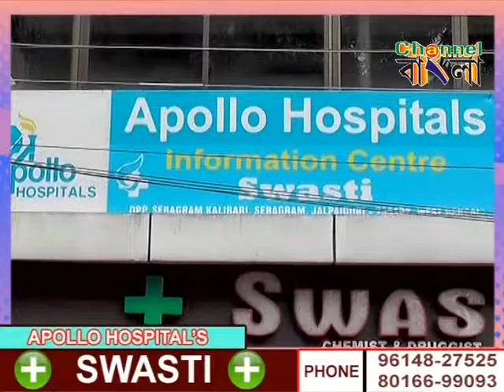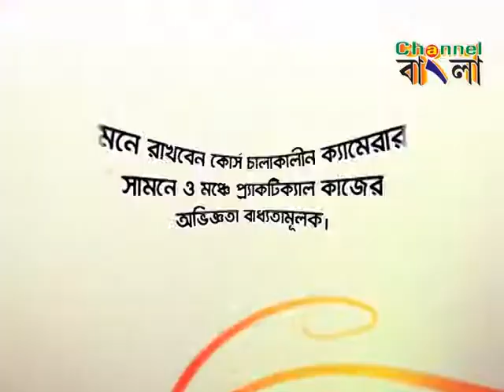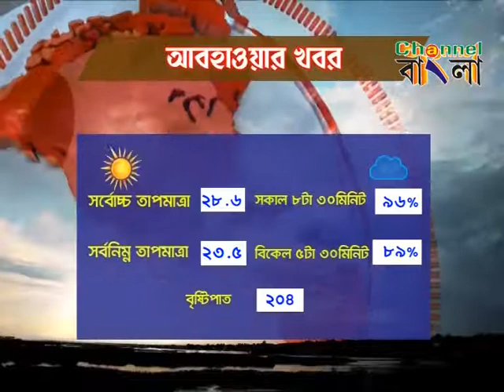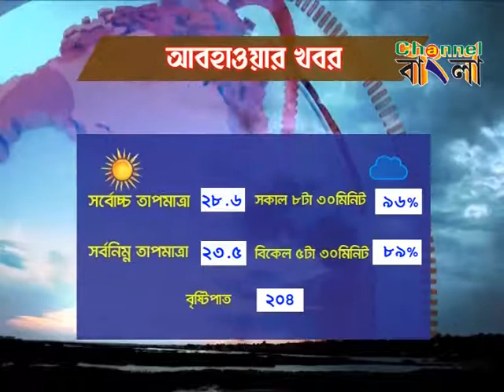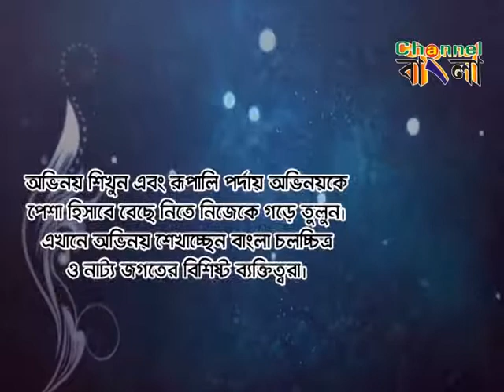CHANNEL BANGLA NEWS 14/ 07/ 2019